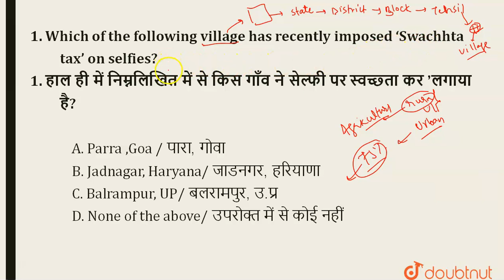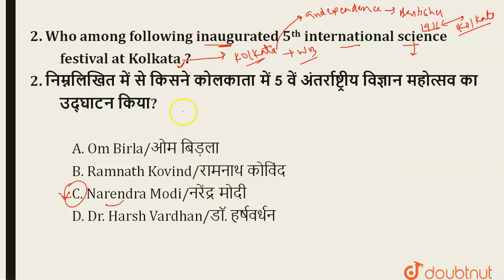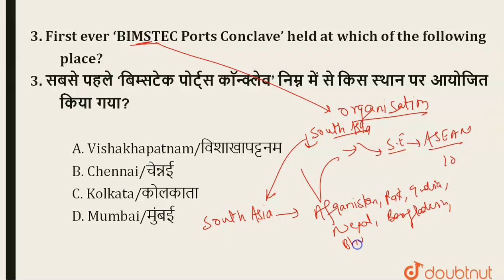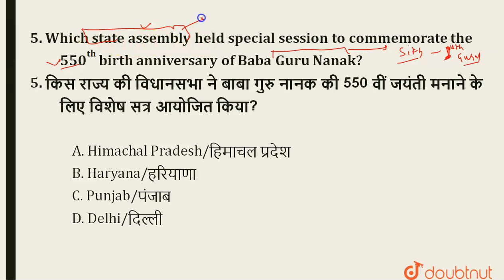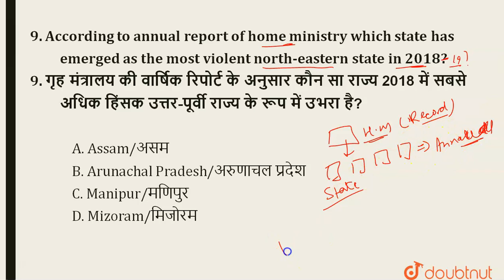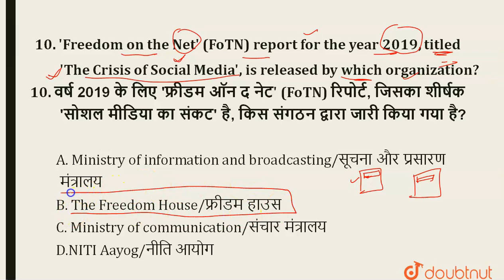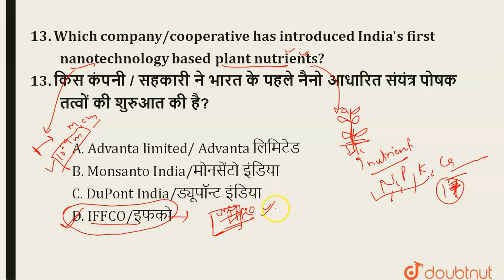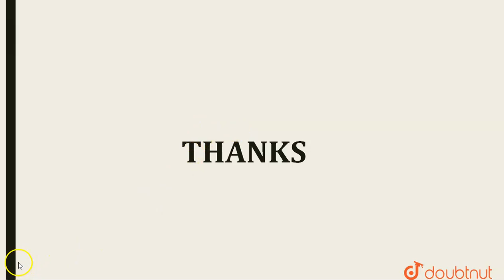Daily Current Affairs 7 Nov 2019 | SSC-CGL, RBI, NDA, SBI, IBPS, Railways, UPSC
current affairs 7-Nov- 2019